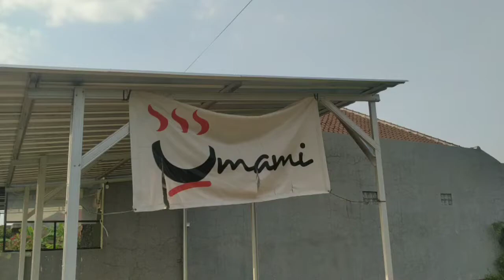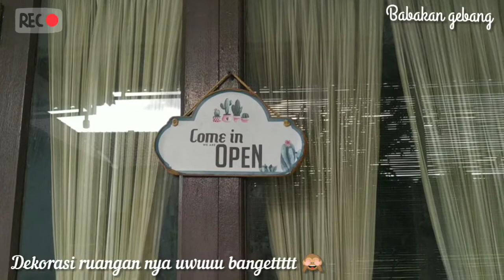UMAMI RICE BOWL | MEWAH masakan rumah rasa RESTO🤭👍